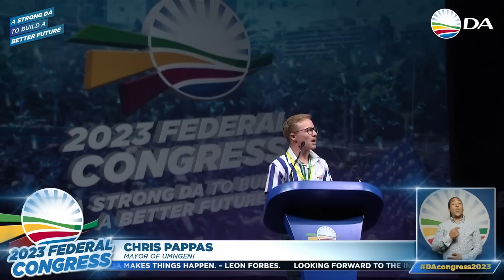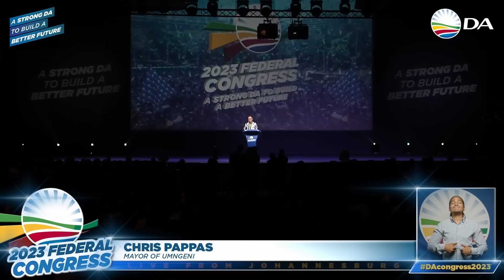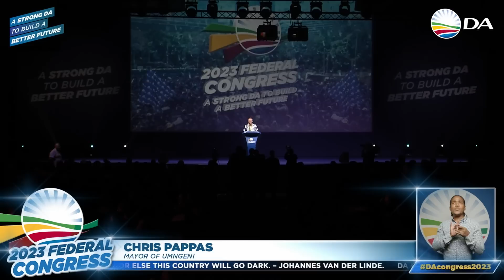South Africans are hungry for a government that can get the basics right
There is hope for the cities, towns, villages, and rural areas across South Africa. That hope is the DA.

In each and every corner of our country, we must continue to build a strong DA to deliver a better future.

Watch DA Mayor in uMngeni, Chris Pappas deliver his speech at the DAcongress2023.